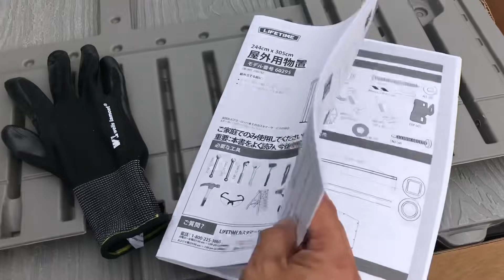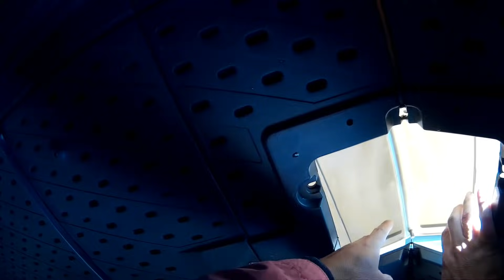コストコで倉庫を買って建てました！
釣具やキャンプ道具が和室他を占領しているのですが

もういい加減片付けなさい！と嫁さまよりカミナリが💦

片付けたいのは山々ですが、

何を何処に仕舞ったのやら・・💦

右のものを左に

左のものを右に

♫うけながす〜♪ (古！)

ちっとも片付きません(T ^ T)

結果、何処かにあるのに買ってしまったり

余分な出費ががが・・・

こりゃもう新しい入れ物用意するしか無い！

って事で，

一年越しの庭改造計画のメインイベントです。